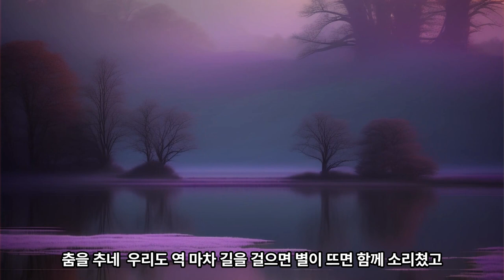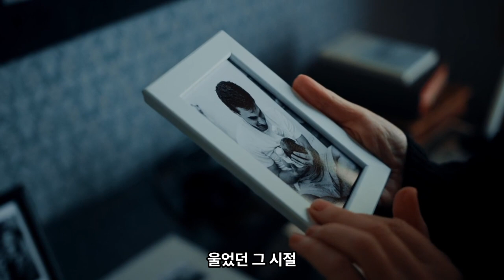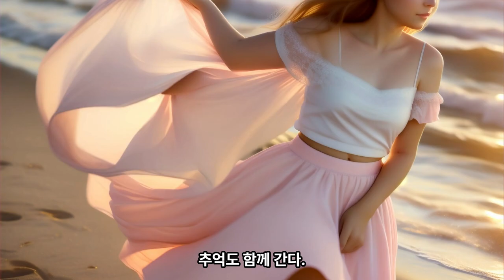봄날은 간다.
봄날은 간다. (1954년곡 편곡버전)
원곡 :
작곡 : 박시춘
작사 :손로원
노래: 백설희
편곡 : 브린츠
장르 : romantic k-pop

 suno ai v3 버전
2024년 3월 26일

[Verse 1]
연분홍 치마가 바람에 춤을 추네
내일도 산길을 걸으면 꽃이 피면
우리도 함께 웃고 꽃이 지면 같이 울었던 그 시절

새파란 풀잎이 물에 춤을 추네
우리도 역마찻길을 걸으면
별이 뜨면 함께 소리쳤고
별이 지면 같이 울었던 그 시절

[Chorus]

봄날은 간다, 봄날은 간다
우리의 추억도 함께 간다
우리의 사랑도 함께 간다

[Verse 2]

열아홉 시절은 황혼 속에 슬퍼져 신작로길을 걸으면 새가 날면 우리도 함께 웃고 새가 울면 같이 울었던 그 시절

[Chorus]

봄날은 간다, 봄날은 간다 우리의 추억도 함께 간다 봄날은 간다, 봄날은 간다 우리의 사랑도 함께 간다

[Bridge]

이제는 우리의 봄날은 새롭게 시작될 거야 함께하는 모든 순간이 소중해 우리의 봄날은 간다

[Outro]